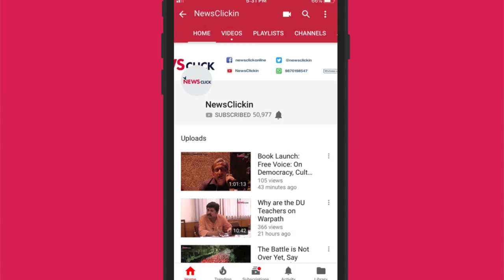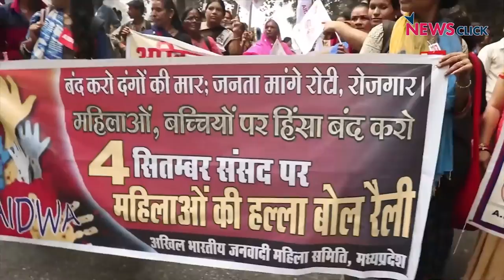We Protest: How 'Azad' are We? Ask Lakhs of Women, Farmers and Workers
Last week Delhi witnessed two massive rally's on the 4th and 5th of September, both to fight against the neo-liberal anti-people policies of the ruling party. While the first was under the banner of the All India Democratic Women's Association the second one was a joint call by Centre of Indian Trade Unions, the All India Kisan Sabha and the All India Agricultural Workers' Union. In this segment of We Protest, we bring you glimpses of both these movements.